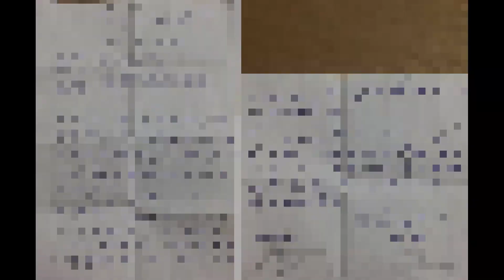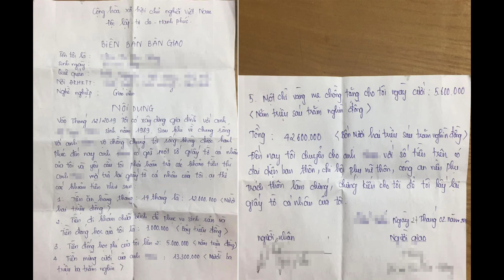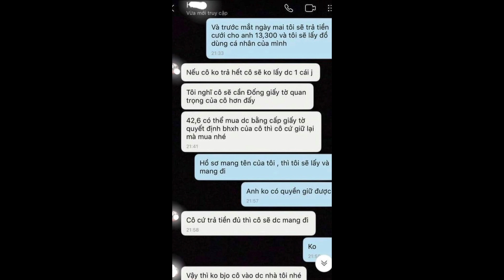Thanh niên đòi tiền ăn, tiền khám bệnh khi chia tay vợ | Chia tay đòi quà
Chia tay đòi quà, khi ly hôn sau 14 tháng chung sống, người chồng bắt vợ phải trả hơn 42 triệu đồng, trong đó có 12 triệu tiền ăn hàng tháng. Câu chuyện xảy ra ở tỉnh Thái Bình đang gây sốt cộng đồng mạng.

* Kênh nhỏ, mới phát triển nên nội dung còn hạn chế, mong các bạn thông cảm.